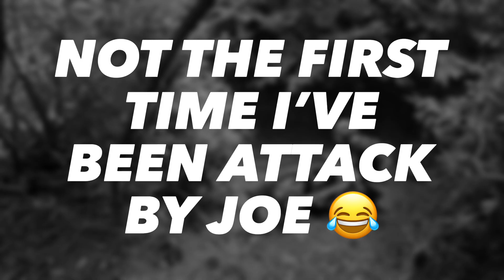29 February 2024